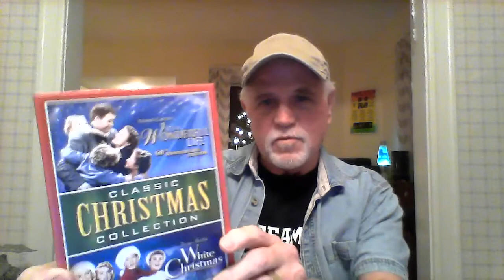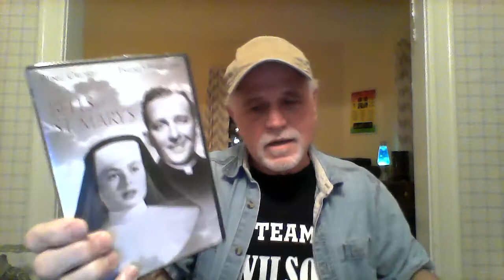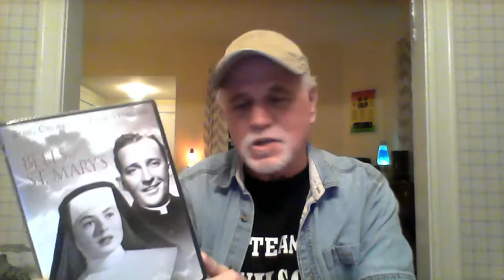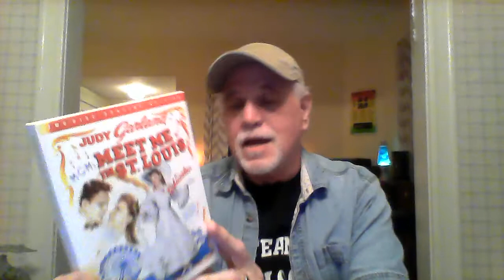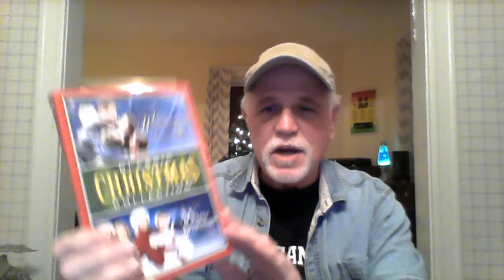Comments on IT'S A WONDERFUL LIFE (1946)